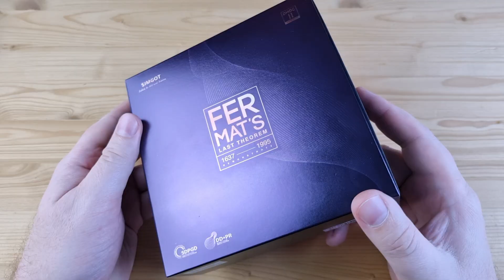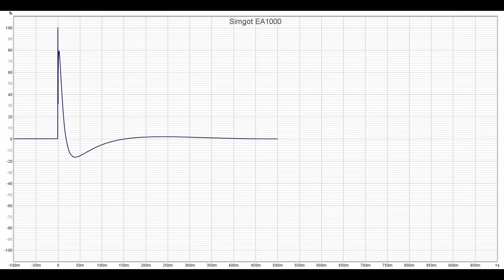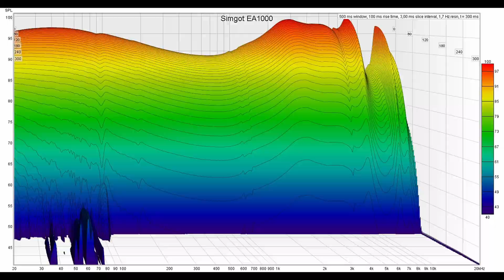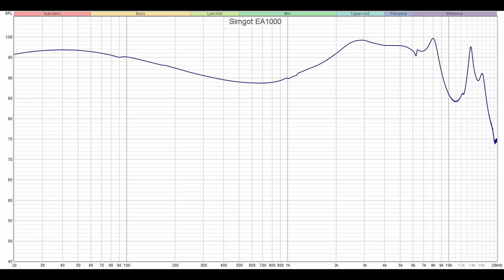Быстрее, детальнее, лучше: обзор динамических наушников Simgot EA1000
00:00 - Вступление
01:20 - Комплектация Simgot EA1000
01:56 - Внешний вид и эргономика
02:26 - Демонстрация посадки Simgot EA1000
02:51 - Измерения Simgot EA1000
04:04 - Звучание Simgot EA1000
09:58 - Выводы

► Simgot EA1000 - это просто превосходные динамические наушники для аудиофилов. Провод у них сменный, с вилочным коннектором 0.78. Импеданс наушников составляет 16 Ом, а чувствительность - 127 дБ.
Кроме целой кучи относительно бюджетных решений, в новой линейке наушников от Simgot присутствуют и экземпляры, способные потягаться за звание лучшего звука в среднем или даже высоком ценовом сегменте. Самый ТОП мы пока, наверное, трогать не будем, а вот более-менее доступные Simgot EA1000 - просто обязаны внимательно рассмотреть. Базируются они на одном, но буквально напичканном уникальными технологиями динамике, полностью сделаны из металла и предлагают нам целых три заметно отличающихся настройки звучания. В том числе, естественно, и всеми любимый Харман.